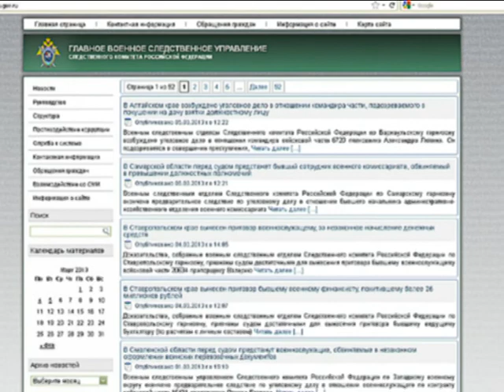Итоги года: март 2013